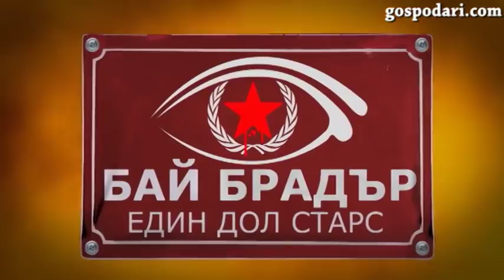Бай Брадър – Един дол старс с Емо Каменов и Петя Буюклиева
Дали Петя е фаталната жена за Емо в къщата на Бай Брадър?